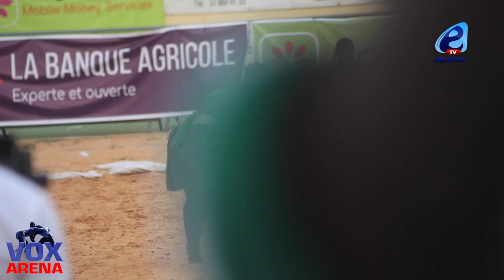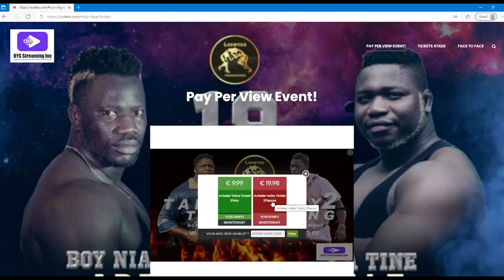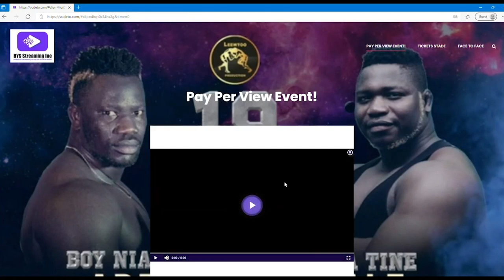Intégrale Siteu vs Papa SOW : tout ce que vous n'avez pas vu lors du Gala de Pape Abdou Fall